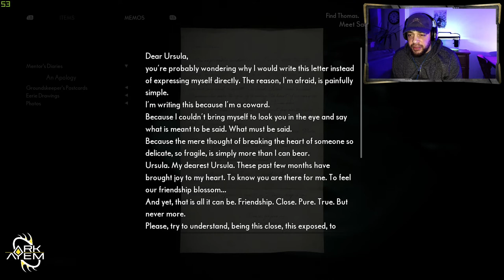The Medium | Playthrough Part 02